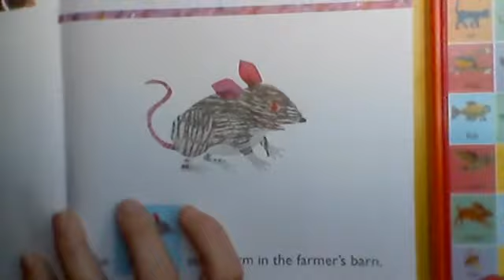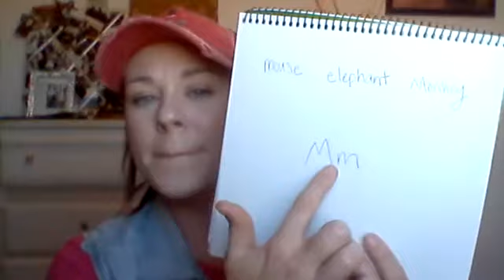VIPKID Express Interview Walk Through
Brief run through of what I did in my express interview...and I PASSED!

If you are thinking about applying to VIPKID, follow this

If you have already signed up for VIPKID and are not using a referral yet, please send an email to with the following information
Name: Emily Hendryx